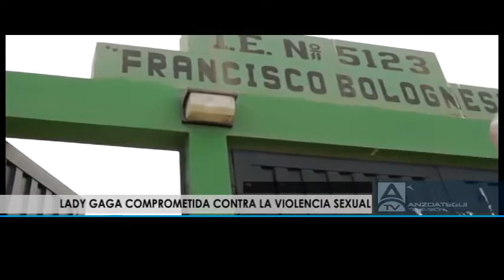Farándula: Dayana Mendoza está embarazada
Anzoátegui Noticias